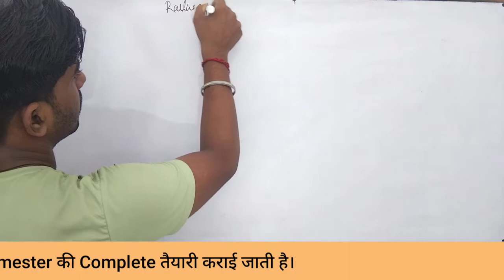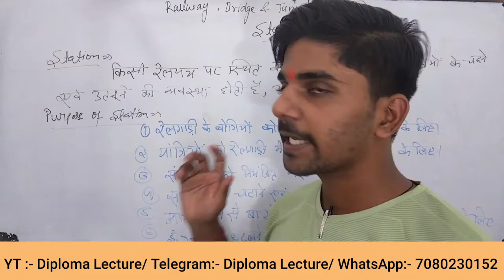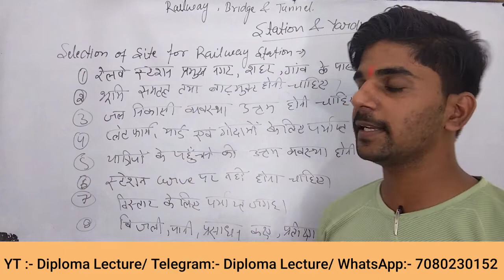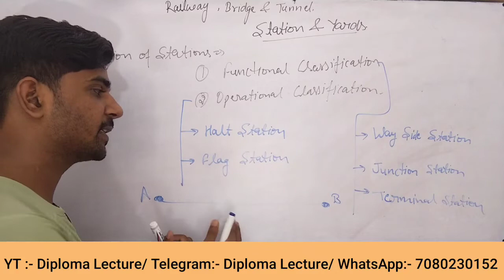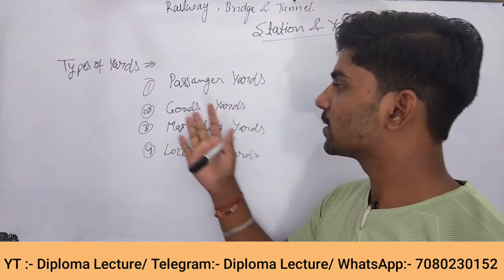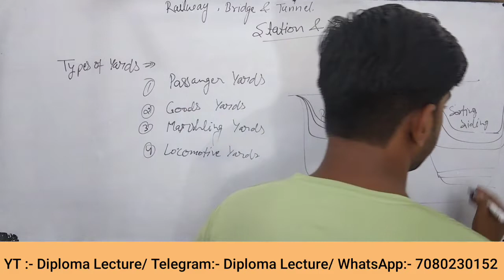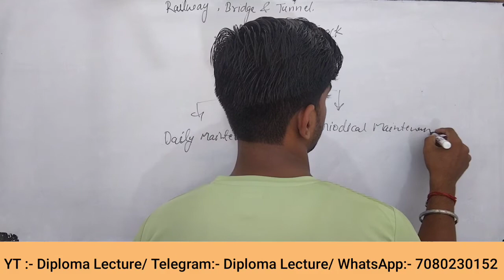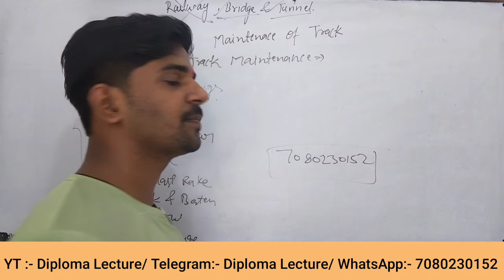Railway Bridge And Tunnel (Lec 5) || Station and Yards || Civil Engineering || Polytechnic Students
In this video we have discussed about Station and Yards of Railways for 5th semester students